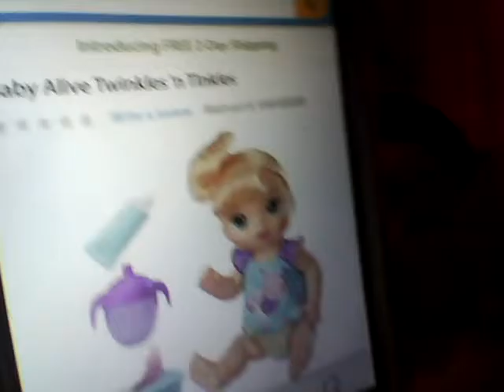vlog 38: small haul